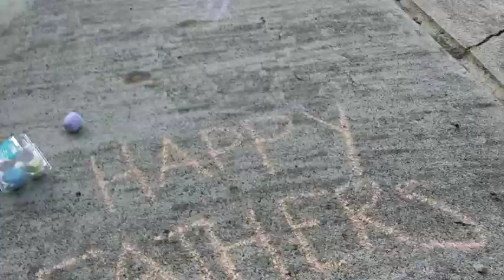Day in the life of a stay at home mom / Daily Vlog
tackie.jackie.92